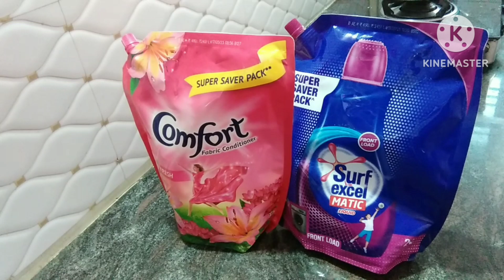ಹೆಣ್ಣಿನ ಜಾಣತನದಿಂದ ಅಡುಗೆ ಮನೆಯ ಅರ್ಧ ಖರ್ಚು ಕಡಿಮೆ ಮಾಡಬಹುದು|| Indian housewife food & money saving tips